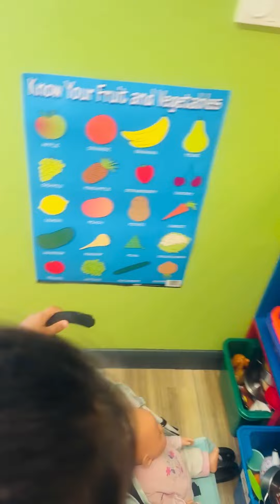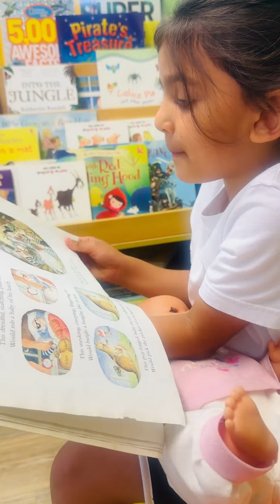My Baby Cant Sleep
Aysha  Pretend Play with her Baby Doll why my baby cant sleep.